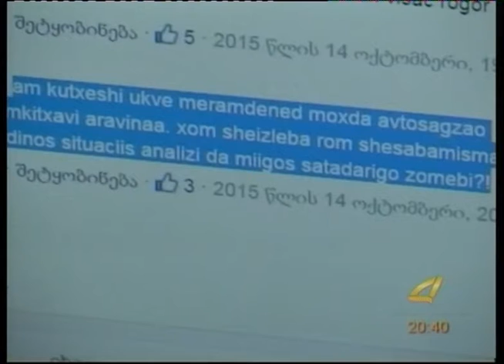ავტოსაგზაო შემთხვევების სტატისტიკა 24- 03-2016